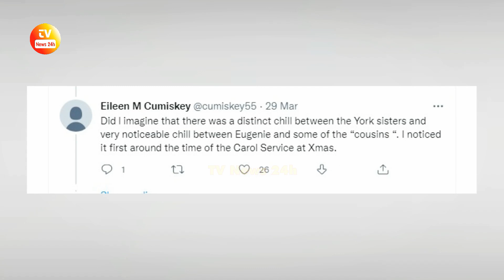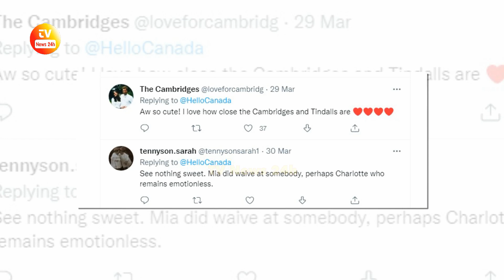Sweet & Cute Moments: Princess Charlotte stole the show at Prince Philip's memorial service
Sweet & Cute Moments: Princess Charlotte stole the show at Prince Philip's memorial service / TV News 24h.